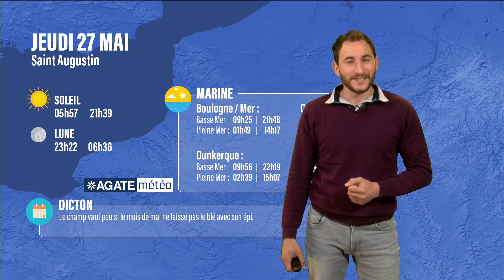Météo Hauts-de-France du 27 Mai 2021